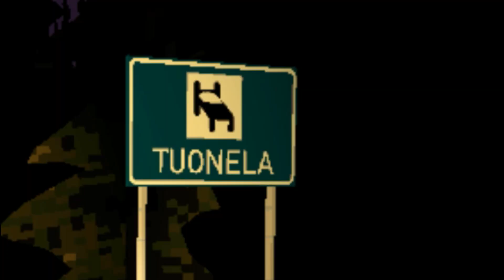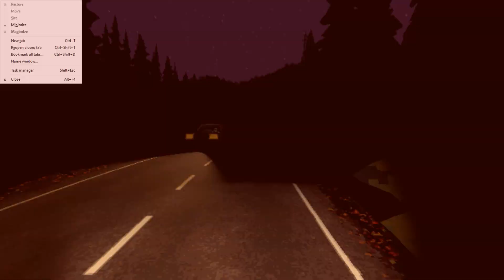Why Is That Creature So Huge?!?! | Burger & Frights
Always show support in the comment section down below Don't forget Jesus love us all so we should love each other.Also assassins never die and never lie peace out fam.
~MXA